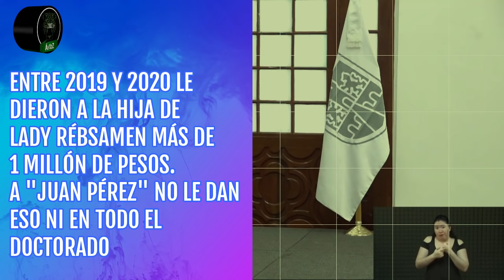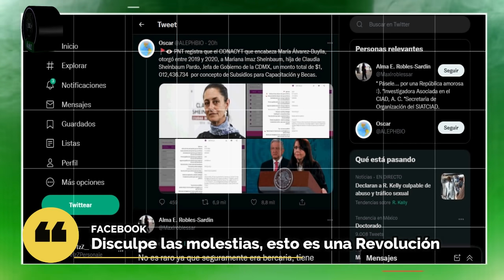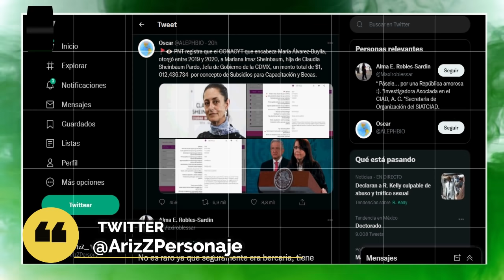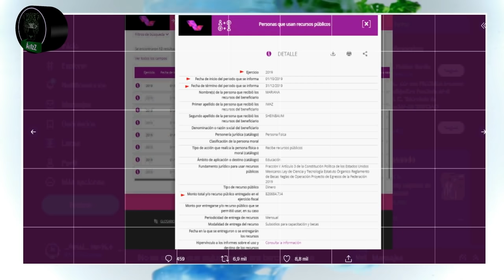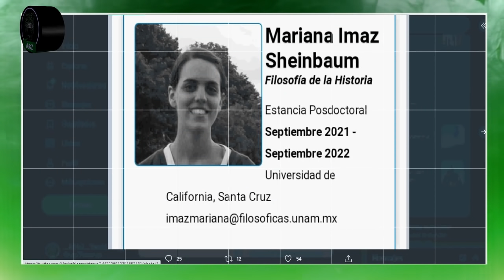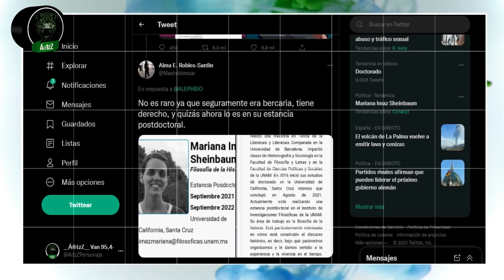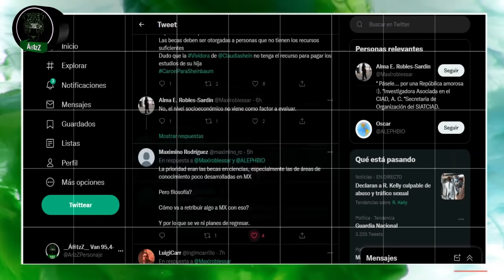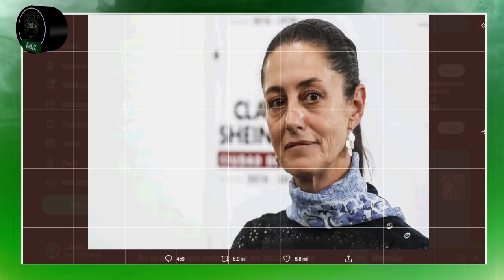A la hija de Claudia Rébsamen, Conacyt le dio 1 mdp entre 2019 y 2020